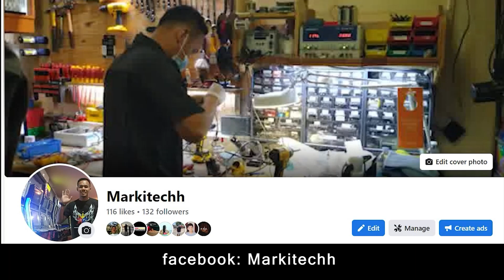Layer 1 - Structured Cabling Part 1 - Punchdown CAT5E/CAT6 Keystone Jack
In this video, I will demostrate a step-by-step procedure on how to punchdown your cat6 cable to your keystone jack while giving few tips to make it more efficient.

►I'VE BEEN A SAILOR ONCE, HERE ARE THE PLACES WHERE I'VE BEEN
►Santorini | How will you spend your day in Santorini?

About ME
👉I'm just an IT guy who you can turn to whenever you have issues with regards to your network and computer.
I usually visit my people in their homes and help them personally as much as I can.

CHAPTERS
( 0:00 ) ⏩ Intro
( 0:18 ) ⏩ Part 1
( 0:50 ) ⏩ Part 2 - Tools Needed
( 1:09 ) ⏩ Part 3 - Cable Cutting
( 1:46 ) ⏩ Part 4 - Choosing Option
( 2:42 ) ⏩ Part 5 - Untwisting the pairs
( 3:14 ) ⏩ Part 6 - Lock/Guide
( 3:54 ) ⏩ Part 7 - Punching Down
( 6:19 ) ⏩ Part 8 - Double Check
( 6:40 ) ⏩ Part 9 - Cut the Excess Wires
( 7:08 ) ⏩ Part 10 - Insert the Lock/Guide
( 7:39 ) ⏩ Part 11 - Mounting to I/O Face Plate
( 8:33 ) ⏩ Part 12 - Actual Installation (Fast Phase)
( 9:00 ) ⏩ Final